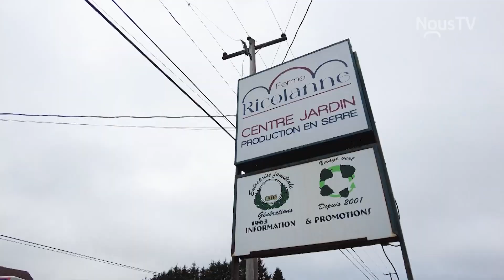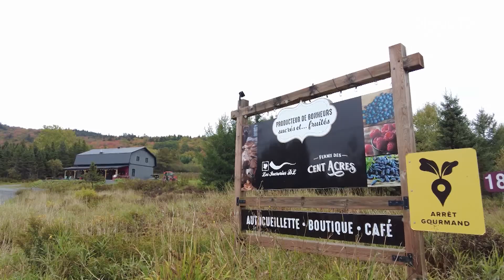Quoi faire dans la MRC des Etchemins avec Élisa Leblond-Fortin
Tourisme MRC des Etchemins (L'actualité avec nous semaine du 10 octobre 2024)